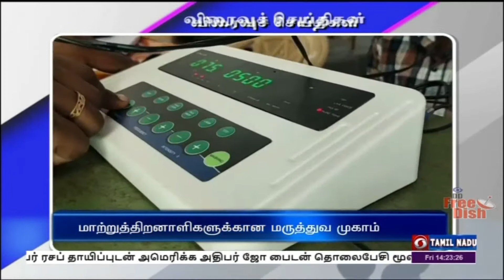பொதிகை பிற்பகல் 2.00 மணி விரைவுச் செய்திகள் [11.03.2022]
1.    மூன்றாம் பாலினத்தவருக்கு சிறப்பு பிரிவு

2.    தொல்லியில் துறையின் பன்னாட்டு  கருத்தரங்கம்

3.    நரசிம்ம ஸ்வாமி கோயிலில் பங்குனி உத்திர  கொடியேற்றம்

4.   மாற்றுத்திறனாளிகளுக்கான  மருத்துவ முகாம்

5.   இலங்கை மீனவர்கள் 5 பேர் கைது

6.   ஊர் திரும்பிய நாகை மீனவர்கள்